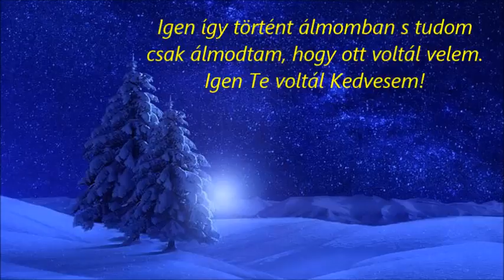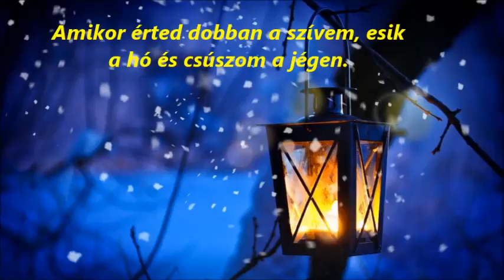Tommer - Csillagszóró (cover)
A Republic, Csillagszóró dalára ráénekelve. Duett hatásban.